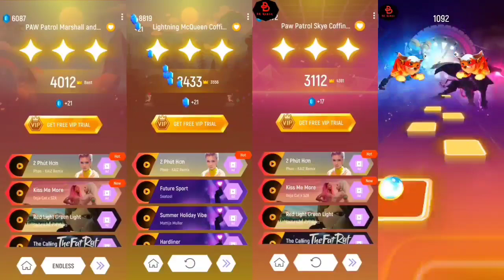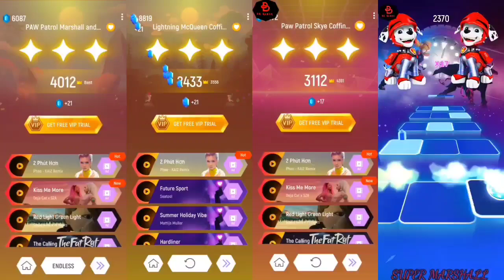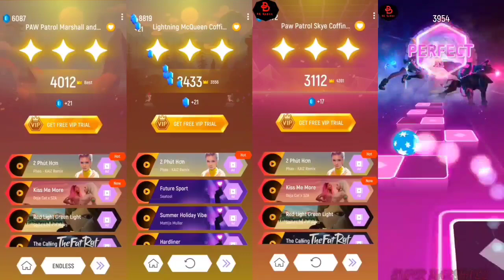Annoying Orenge 🆚 Pocoyo 🆚 Super Jo Jo 🆚 Sheriff Labrador | Tiles Hop EDM Rush Gameplay